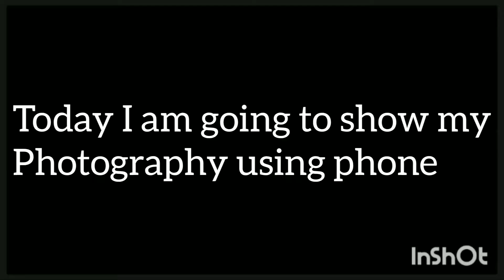||My Photography using phone 😍ARD Creation.